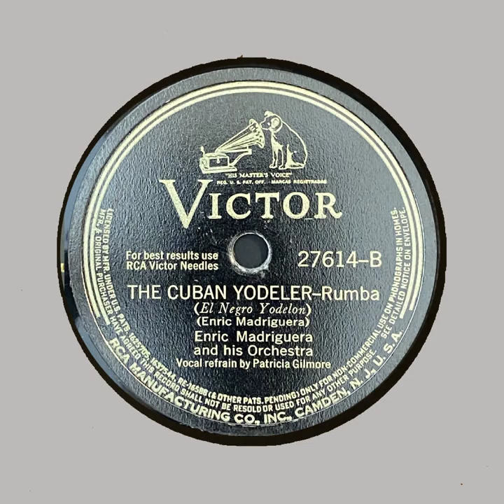Enric Madriguera And His Orchestra The Cuban Yodeler Rumba Victor 27614 B